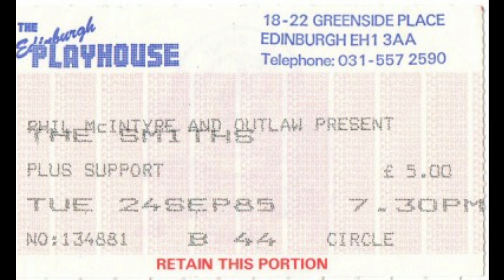The Smiths Live | Nowhere Fast | The Edinburgh Playhouse | September 1985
The Smiths live at the Edinburgh Playhouse, Edinburgh, Scotland.
24th of September 1985.

Nowhere Fast.